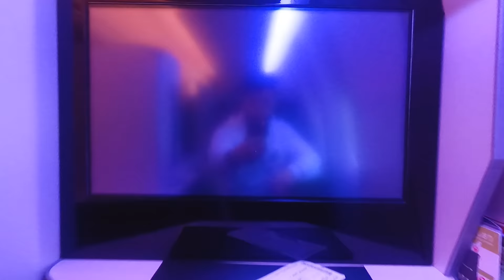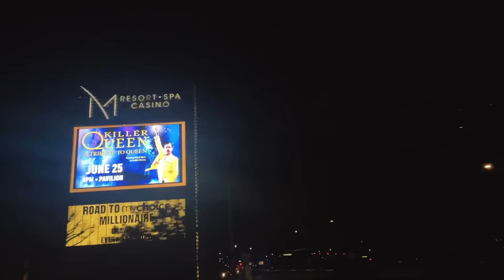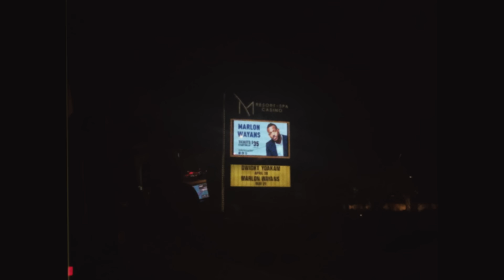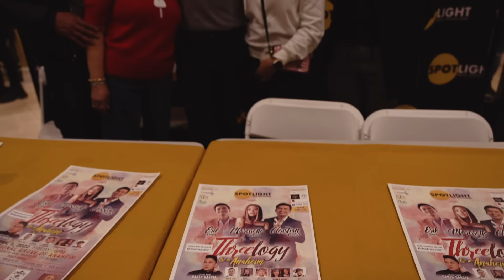FIRST FLIGHT OUT OF THE COUNTRY SINCE THE PANDEMIC! (ThreelogyUSTour episode1) ♡, Morissette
finally sharing with you guys all that went down at our recent U.S trip - the THREELOGY Tour feat. Christian Bautista, Erik Santos, and yours truly!!! thank you so much to everyone who came to catch our shows! special thanks to Ms Anna Puno & Star Media Entertainment, and to all the producers of each leg. ♡

video production: Dave Lamar